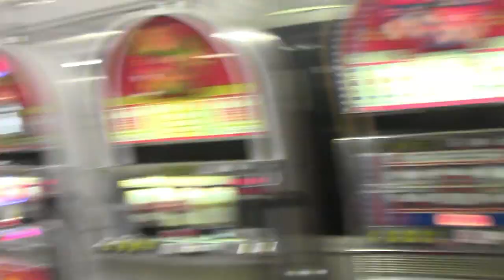AVA EATS LEMON FOR THE FIRST TIME! - (VLOG 6) - New Hampshire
Ava eats lemon for the first time at Hampton Beach!